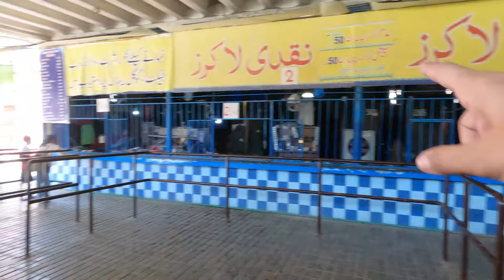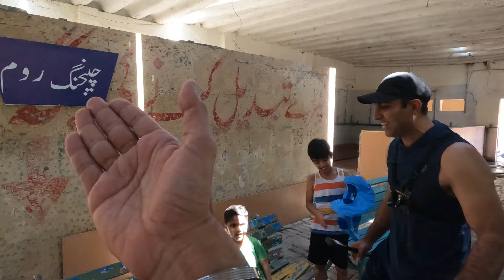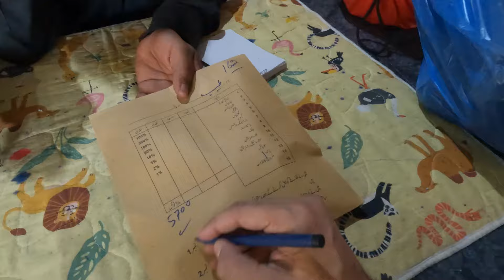Sozo Water Park In Lahore Pakistan | Family vlog | Vlogging Ka Junoon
Sozo Water park Lahore Pakistan | Sozo Water Park family Vlog | Vlogging Ka Junoon

Finally summers comes so today we go with family to enjoy summer in sozo water park where we take huge and amazing slides so i hope you will enjoy the video do subscribe,like and share the video